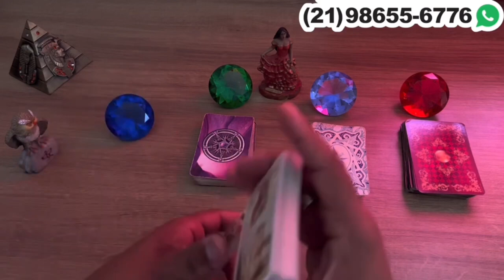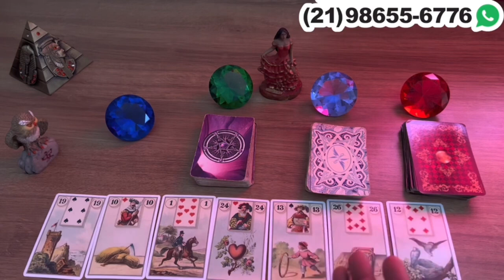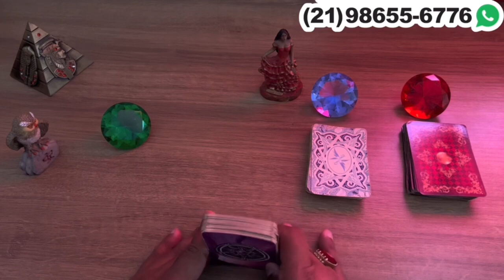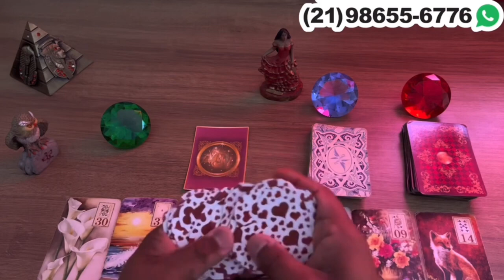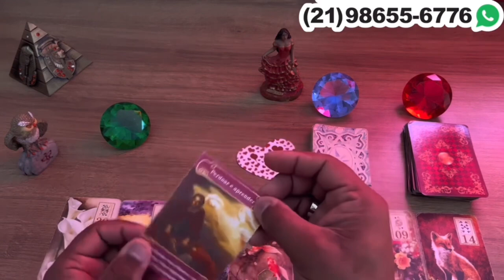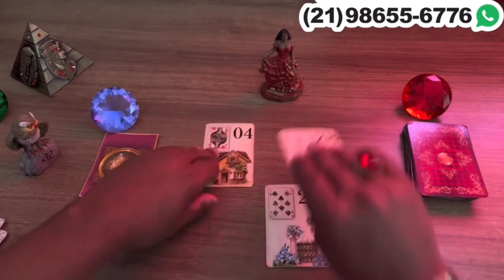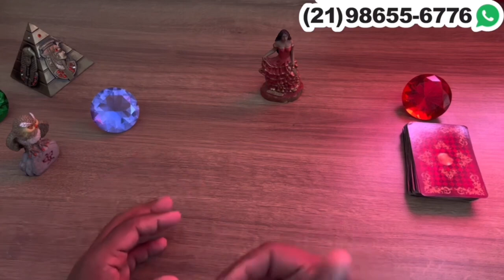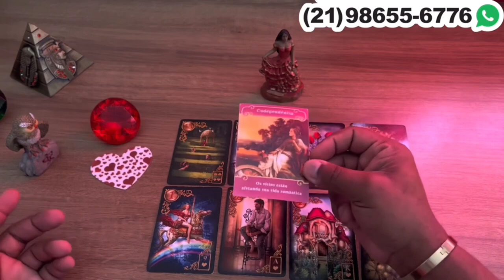Descubra Suas Respostas Com o Tarot Responde 🔮 | Previsões Diárias e Interativas